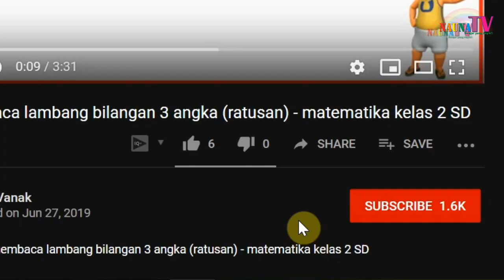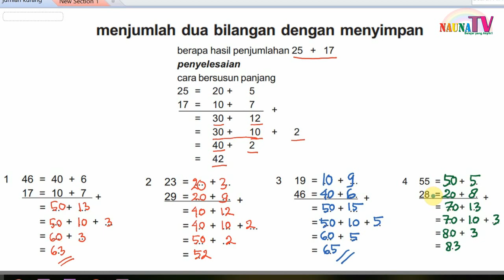Belajar penjumlahan 2 angka dengan menyimpan cara panjang - matematika kelas 2 SD